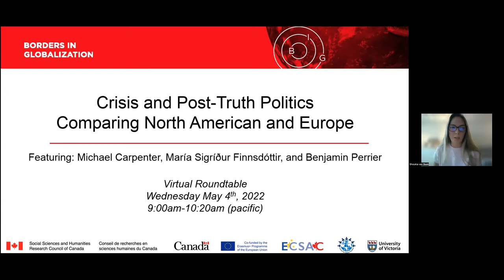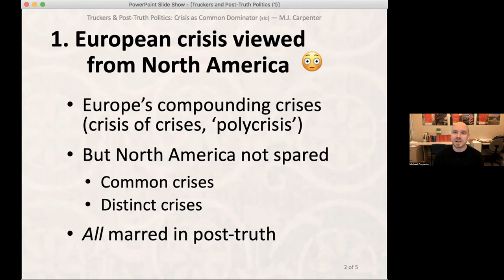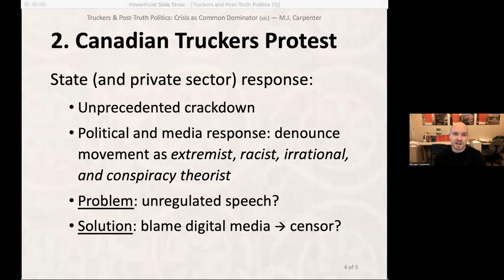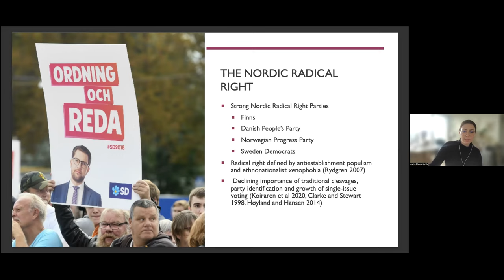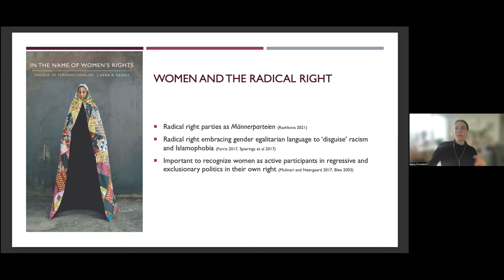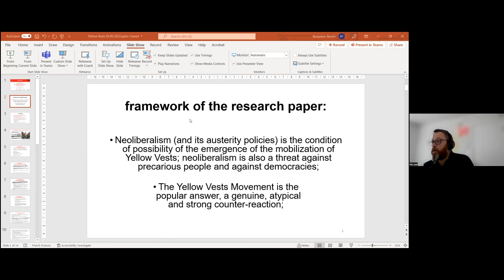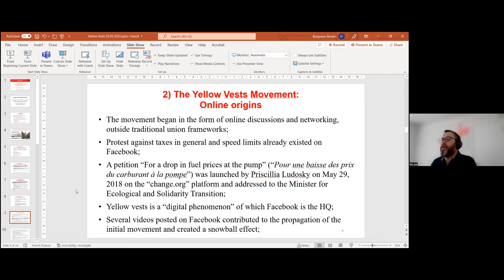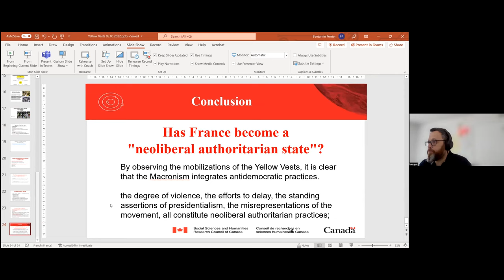Crisis and Post-Truth Politics: Comparing North America and Europe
On May 4th, 2022, the Borders in Globalization program, with funding from the 21st Century Borders SSHRC Partnership grant and the Erasmus+ Programme of the European Commission, hosted a roundtable discussion as part of the European Community Studies Association - Canada's 25th Anniversary Celebration Series.

Event Description:
In recent decades, both the North American and European contexts have seen the renewed electoral success of the radical right – a family of political parties characterized by antiestablishment populism and anti-immigrant xenophobia. Embracing fake news, disinformation, and post-truth politics is a strategy embraced by many of the nationalists and/or populist actors on the far right. Michael Carpenter began the conversation with a focus on crisis, post-truth politics, and the view from North America, with emphasis on recent events in Canada. Maria Finnsdottir and Benjamin Perrier then provided the European context for comparison. Maria Finnsdottir focused on the Nordic countries, exploring in particular the role of party rhetoric, gender and anti-immigrant sentiment. Benjamin Perrier then spoke to the political nature of the French social movement of the “Yellow Vests” within the context of neoliberalism and the consequences for democracy.